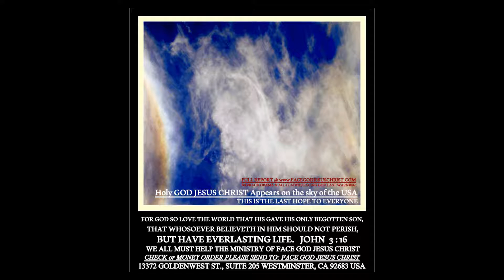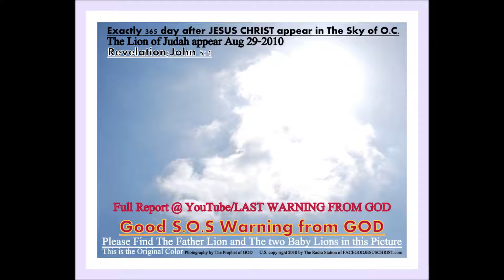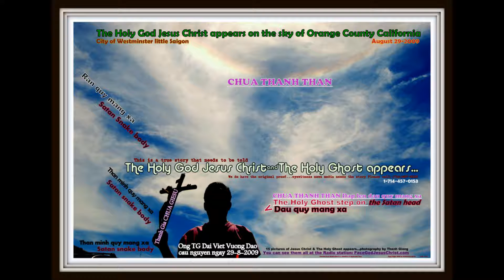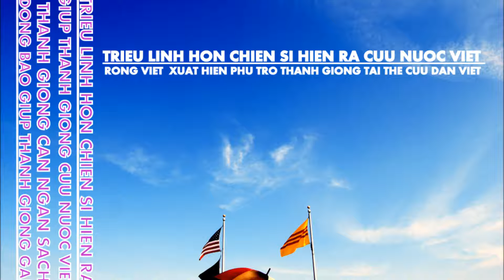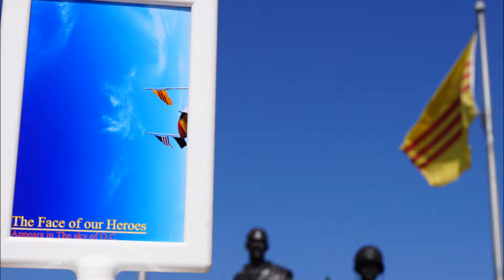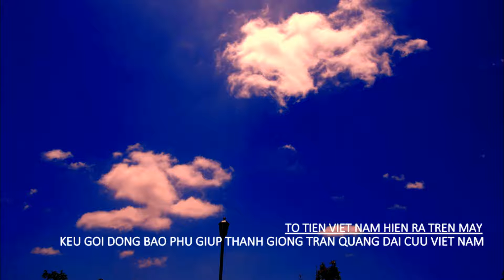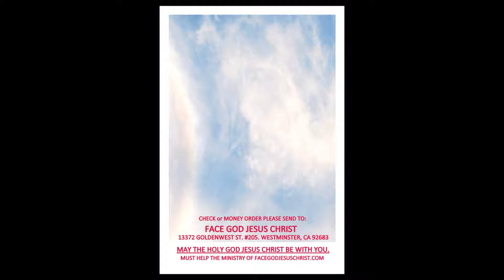DAI 20 HD